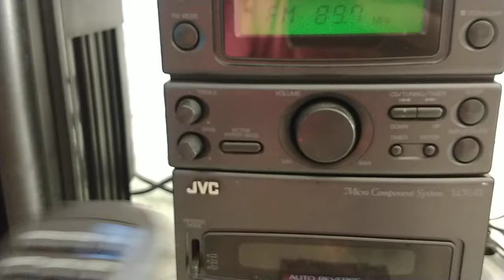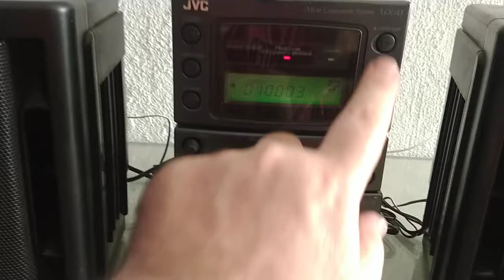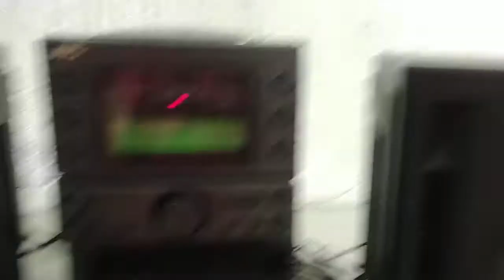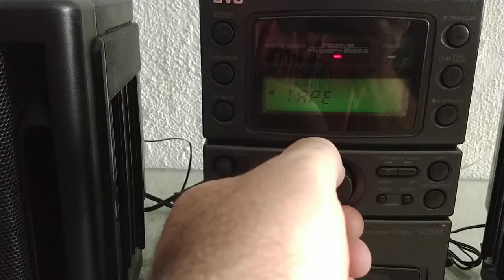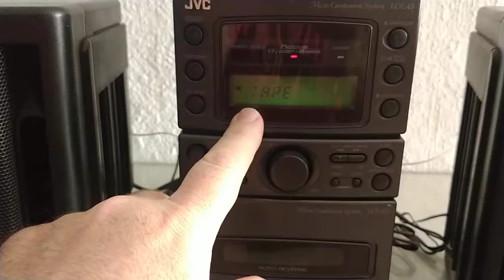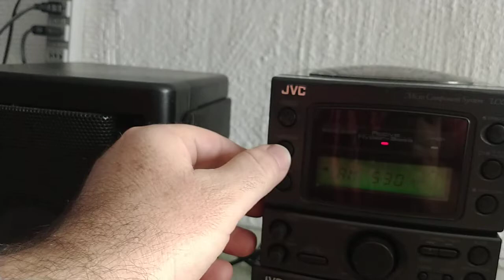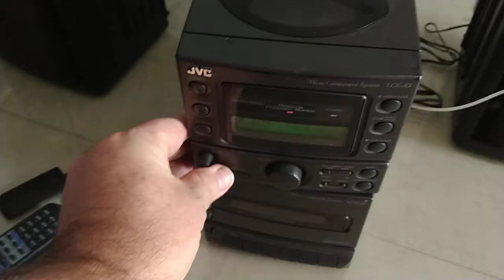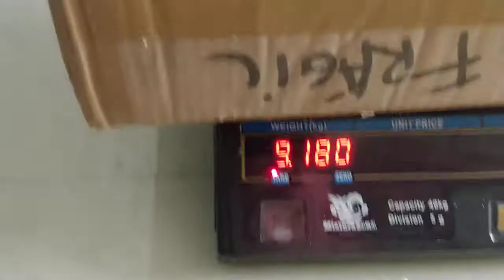Teste e Embalagem Som JVC UXA3 - Vendido